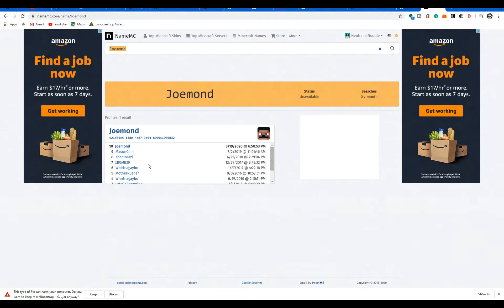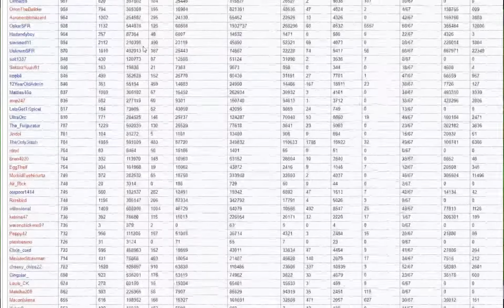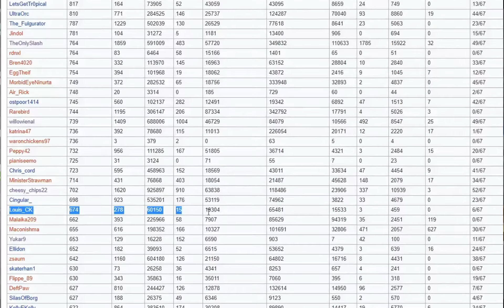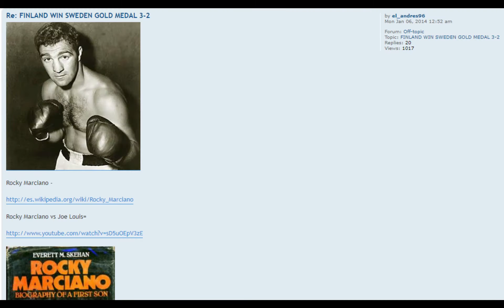SimPvP Histories - Unknown People and Places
"SimplicityPvP is one of the oldest survival Minecraft servers still operating, having begun on April 23, 2011. The one and only time the map was reset was September 2011. The map takes up 956GB as of Jan 1, 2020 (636GB of that is the overworld). SimPvP is currently on Minecraft version 1.15.2." - Simpvp Wiki.